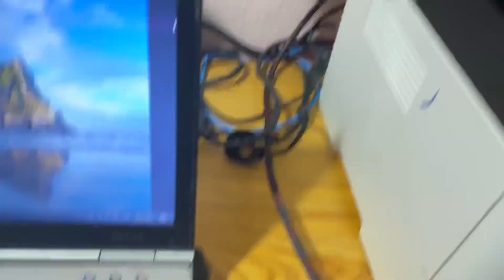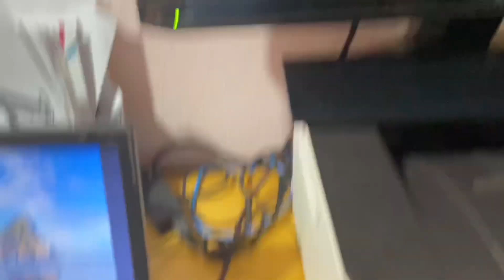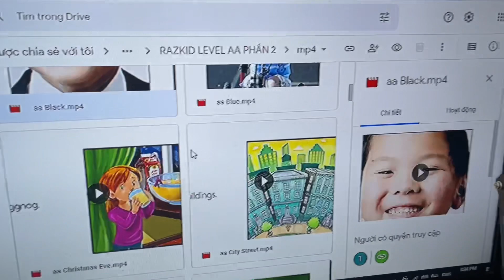bóc bóc đánh giá- Cáp chuyển máy tính kết nối với ti vi